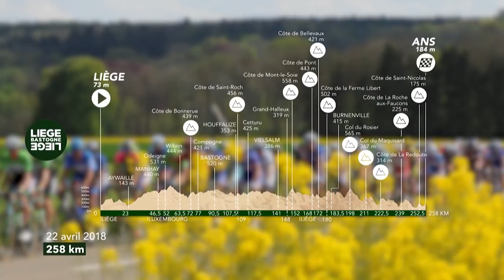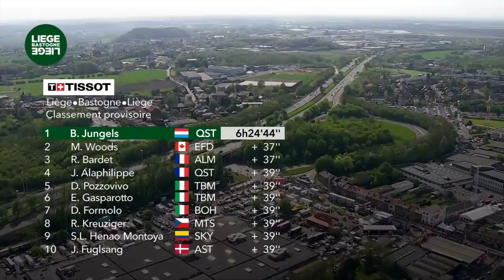Best of (English) - Liège-Bastogne-Liège 2018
Liège-Bastogne-Liège is one of the Monuments of cycling. The race is the most famous of the Ardennes classics. The women's and men's races of Liège-Bastogne-Liège take place on Sunday 22th April.

Official Hashtag

Winner: JUNGELS Bob in front of WOODS Michael and BARDET Romain